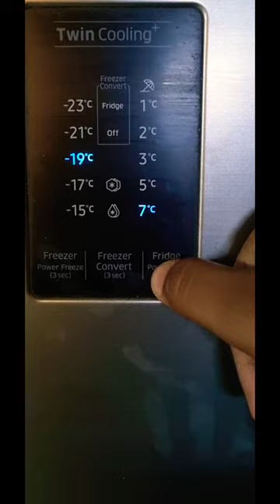HIGH FREEZER TEMPERATURE ADJUSTMENT SAMSUNG DIGITAL INVERTOR twin cooling plus fridge